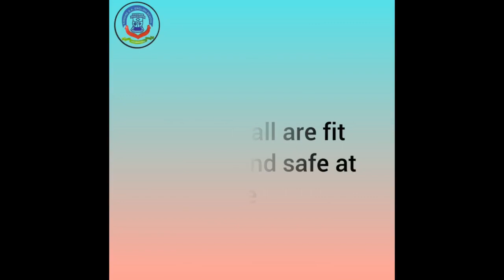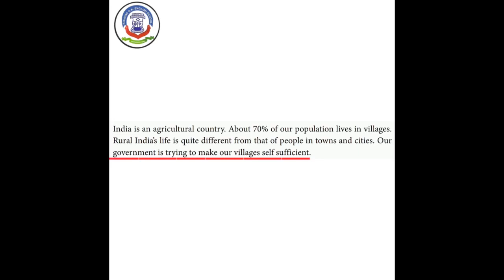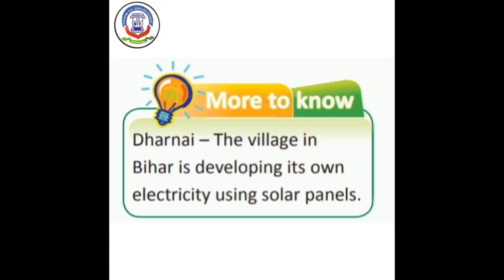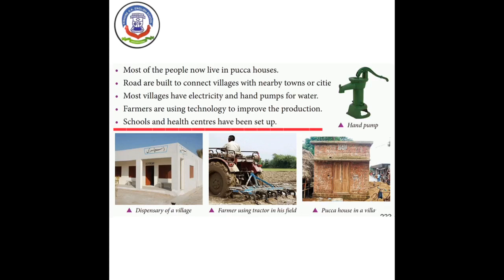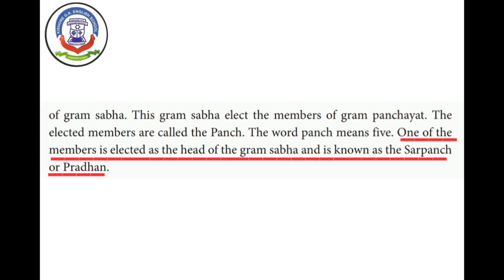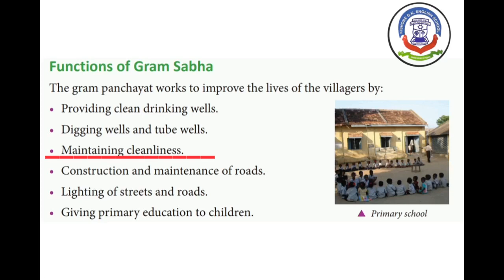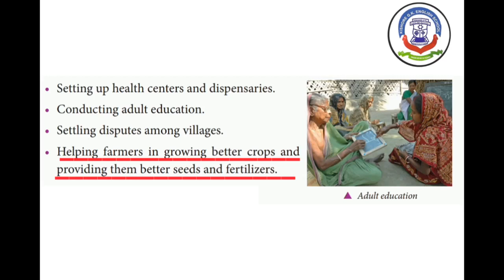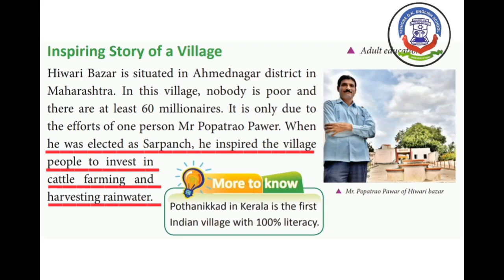22nd APRIL 2021, THURSDAY STD - 3RD SS CHAP 6, RURAL INDIA, EXPLANATION, PART 2